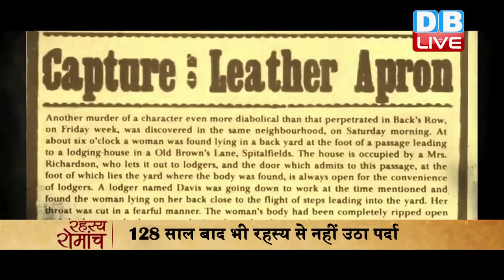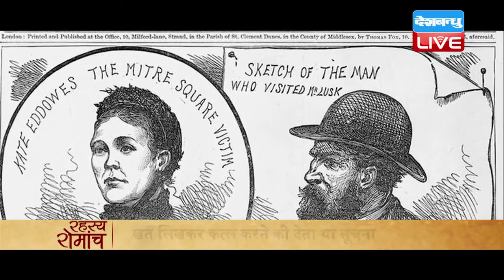DBLIVE | 12 November 2016 | Jack the Ripper Serial Killer of England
कत्ल तो दुनिया में बहुत हुए लेकिन हमेशा कातिल कानून की गिरफ्त में आया...किसी ने मजबूरी में कत्ल किया तो किसी ने दुश्मनी में..लेकिन आज हम आपको ऐसे कातिल के बारे में बताने जा रहे हैं, जो अपने शौक और सनक के लिए औरतों का बेदर्दी से कत्ल करता था।यह  कोई मनगढ़ंत नहीं बल्कि सच्ची कहानी है। 128 साल पहले विक्टोरियन इंग्लैंड का एक सिरियल किलर जिसने अपने शौक का शिकार बनाया 5 औरतों को।